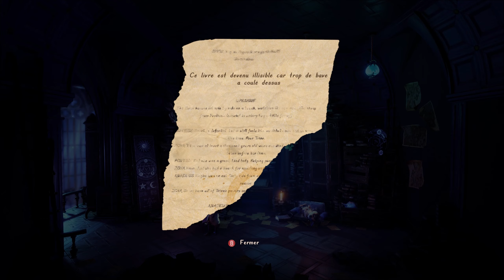J'ai retrouvé la joie du gaming ! (Trine 4 - Melody of Mystery DLC)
Compilation de sessions où on joue à la trilogie Trine avec Noctis ! J'espère que vous apprécierez notre découverte de ces jeux !
Moments Forts ! Trine 4 #6
Ma chaîne Twitch (Je compte faire des Lives très fréquemment donc n'hésitez pas à venir me rejoindre en direct !)